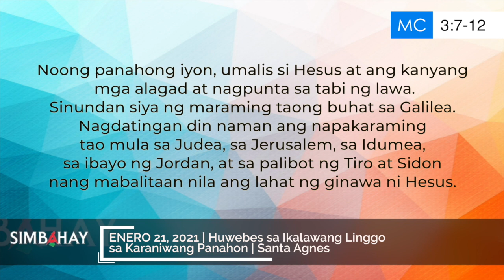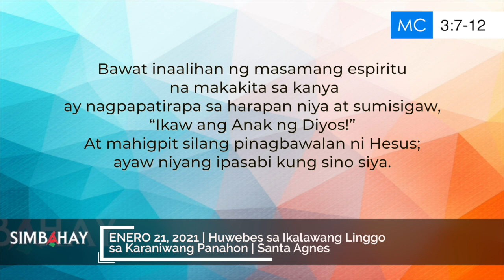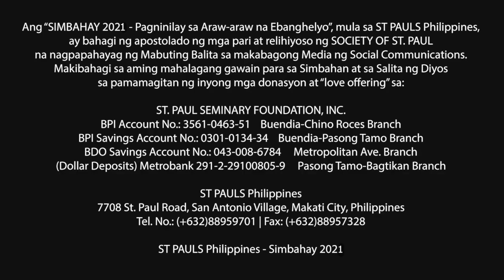Simbahay | Huwebes sa Ikalawang Linggo sa Karaniwang Panahon | Enero 21, 2021